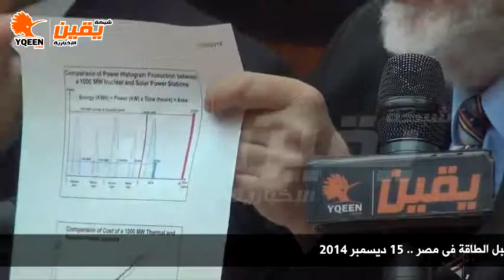يقين | كلمة د يسري فى ندوة حول حاضر و مستقبل الطاقة فى مصر